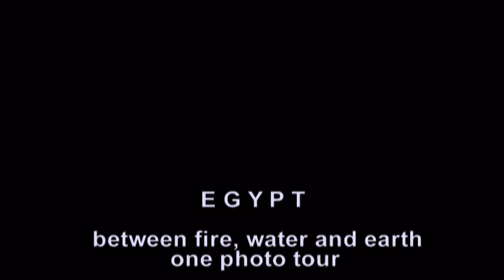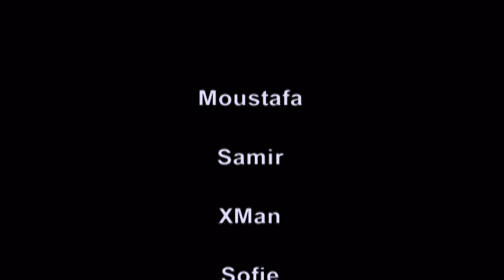Egypt - between fire, water and earth - one photo tour